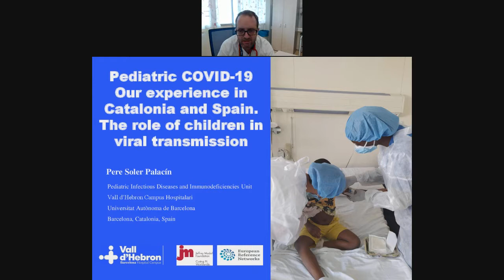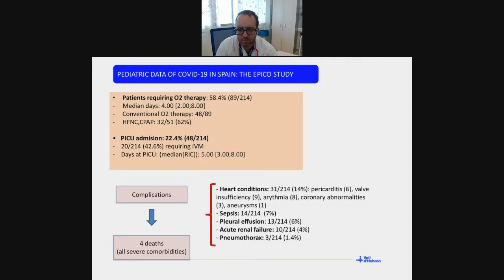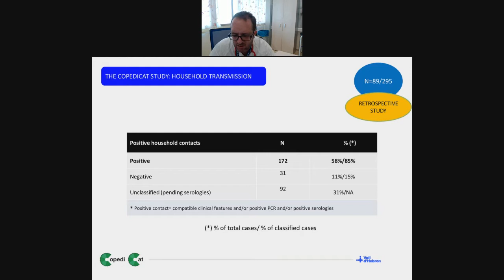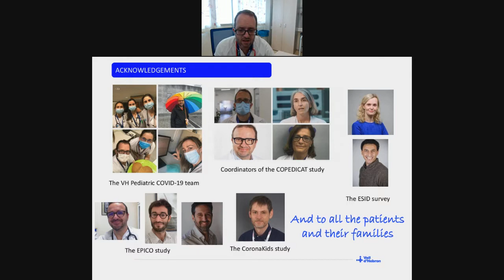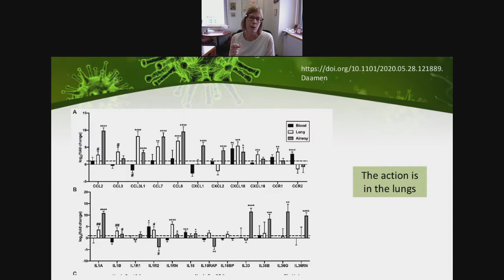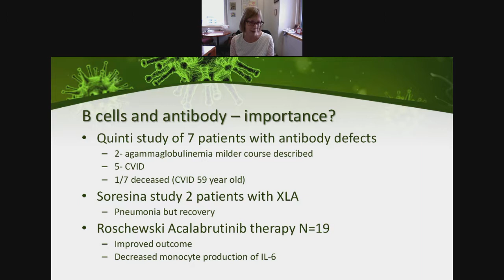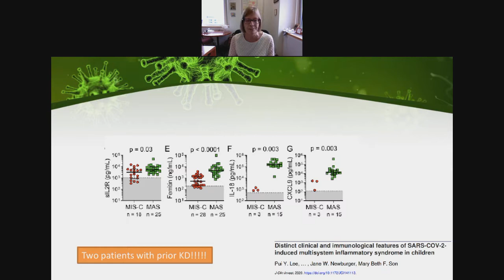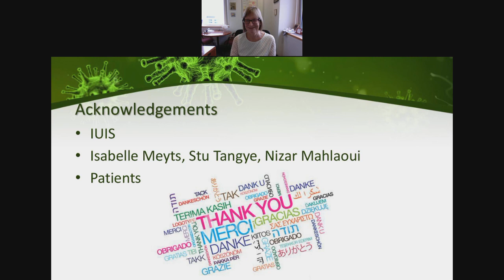CIS COVID 19 Webinar - 8/31/20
SPEAKERS:
Pere Soler-Palacin, MD, PhD, MSc
Hospital Universitari Vall d'Hebron
Barcelona, Spain

Kathleen E. Sullivan, MD, PhD
Children's Hospital of Philadelphia
Philadelphia, PA, USA